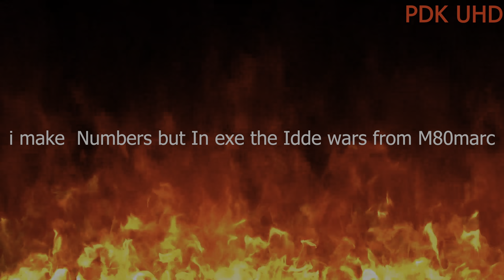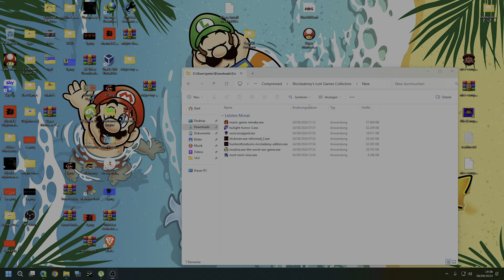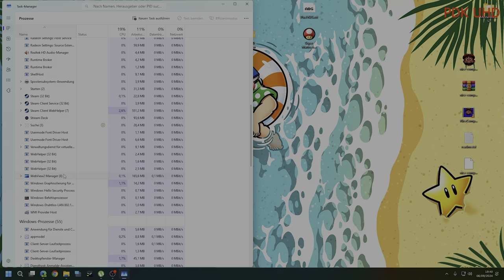Noot Noot Virus (Short Game)